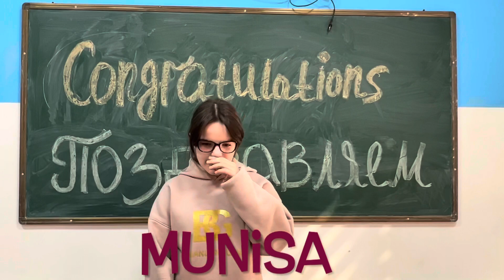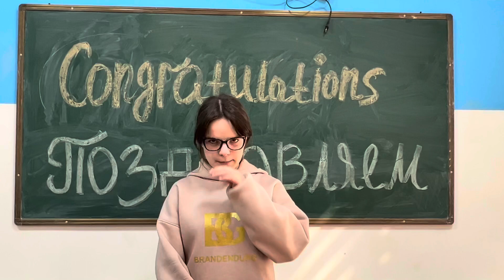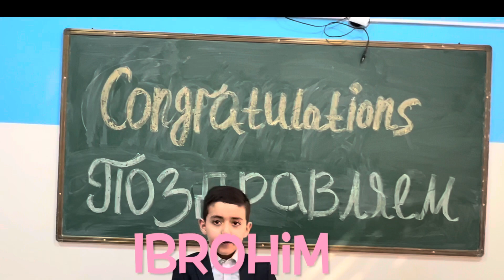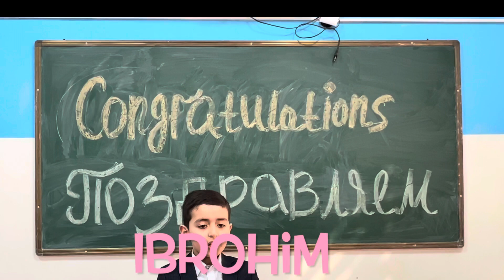ESL - KIDS Group || Certificate Day and Birthday Celebrations